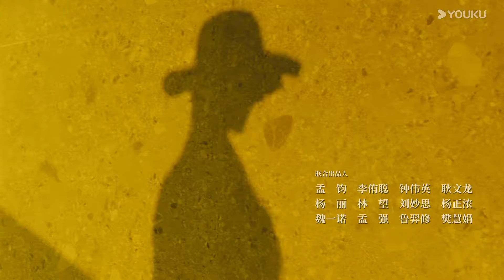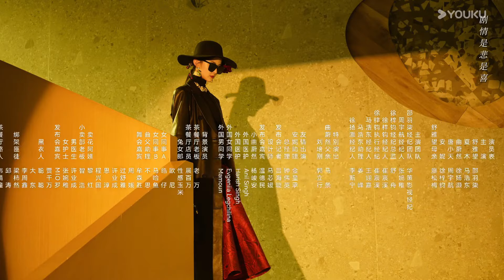حلقة 06 دراما أيام السادسة عشر الحلوة | YOUKU | Sweet Sixteen